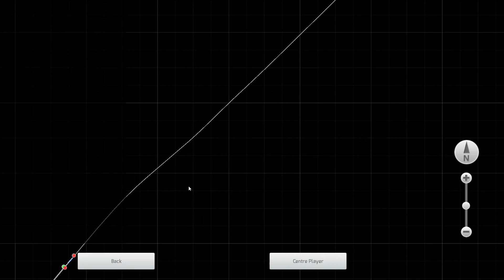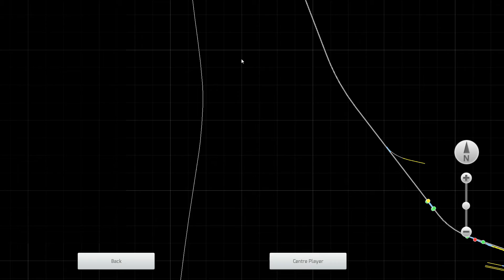09 Extra Run Stone Creek Special - Ohio Steel 2 - EMD SD40-2 Black - Train Simulator 2020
Return yard excess to Dover Yard from Stone Creek.

Dover Yard when it overfills to capacity will often dispatch a few cars to the abandoned section of track down by Stone Creek Foundry. Your task, and where you start, is down at the abandoned track ready to move the surplus cars to Dover Yard now that the yard has thinned some.

Loco: EMD SD40-2 Black – included with route